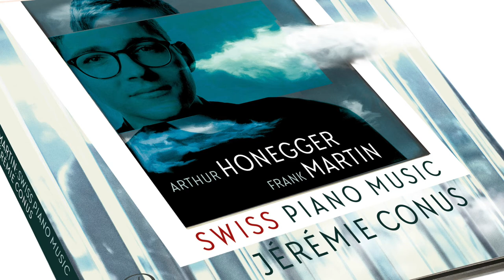Frank Martin: 8 Préludes pour Piano. No. 8: Vivace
Swiss Piano Music by Arthur Honegger & Frank Martin, fantastically performed by young Swiss pianist Jérémie Conus.